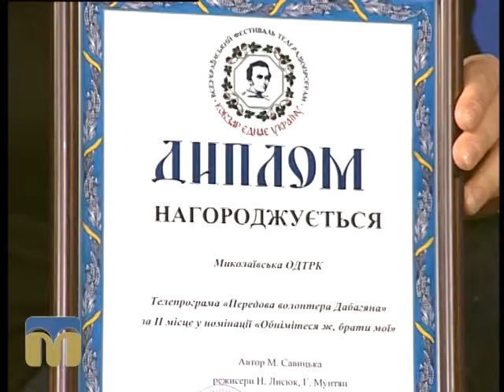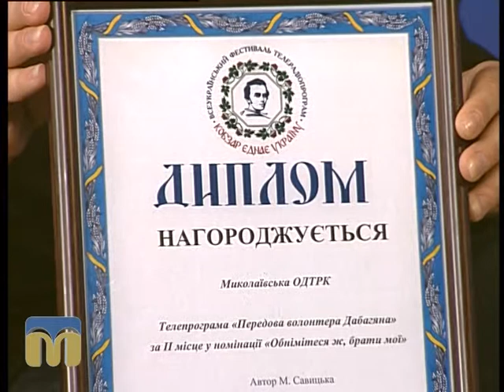Код успіху 03.06.2015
Про досягнення на журналістській ниві працівників Миколаївської телерадіокомпанії розповість глядачам програми "Код успіху" журналістка Марія Савицька.

Ведуча - Євгенія Бардіна.